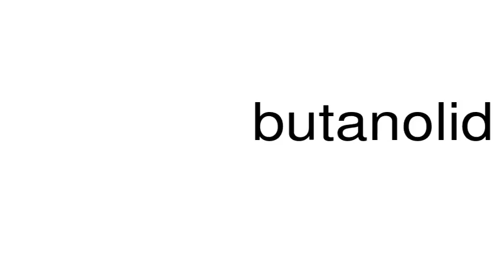How to pronounce butanolid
This is a satire channel. This is a satire channel. How to pronounce the word butanolid.